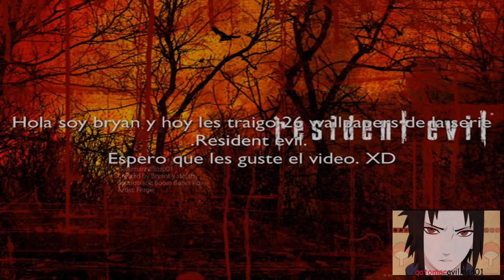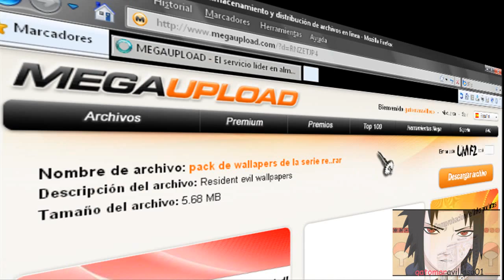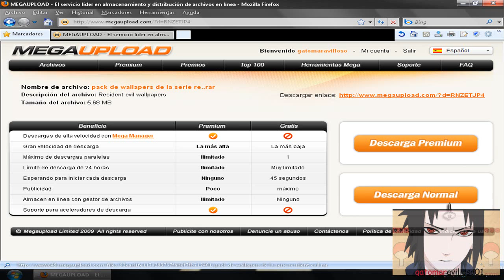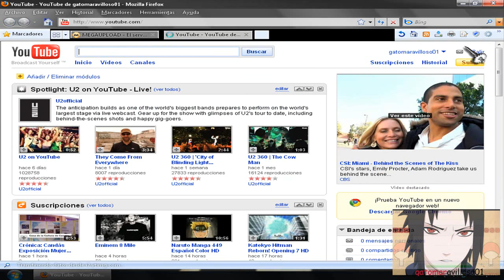Descargate 26 wallpapers de la saga resident evil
Hola a todos 26 walpapers Re-chidos XD.
Pide tus tutoriales XD.